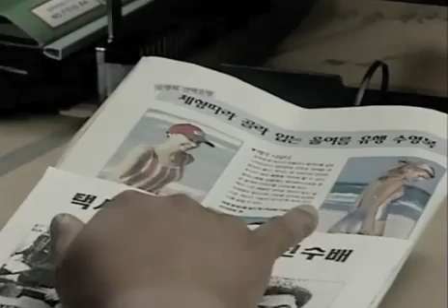Ghost ep 4 pt5 8